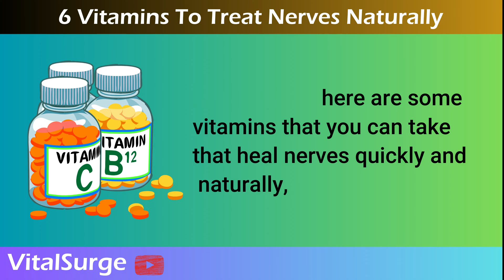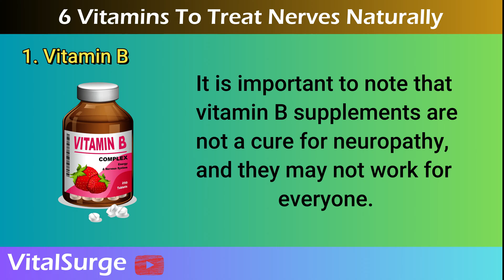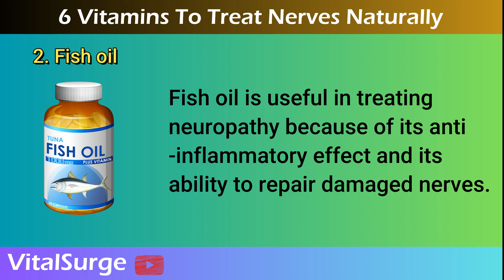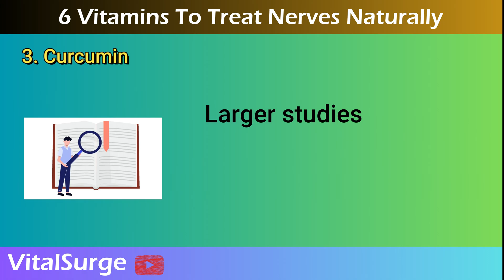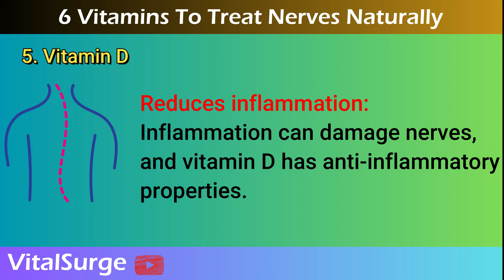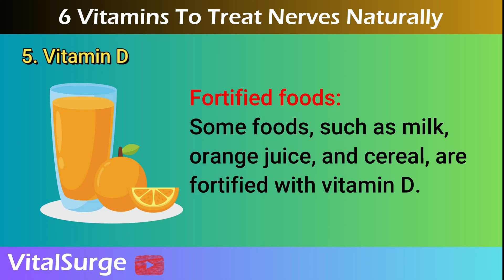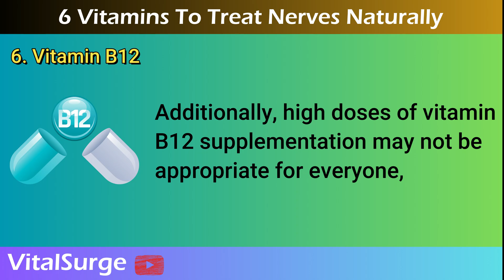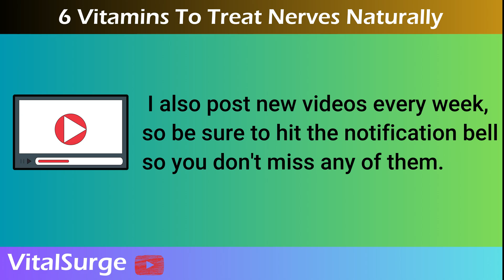6 Incredible Vitamins To Repair Nerve Damage: Vitamins For Neuropathy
6 Incredible Vitamins To Repair Nerve Damage: Vitamins For Neuropathy

Are you struggling with nerve pain? Don't worry! In this video, I'm going to share with you the 6 miracle vitamins that can help you get rid of nerve pain and live a healthier life. See how these vitamins can help reduce inflammation, improve circulation, and provide essential nutrients to your nerves for better healing. Learn the science behind these amazing vitamins and say goodbye to nerve pain today!

If you feel tingling, burning, stabbing, or pain in your feet or hands, you may have nerve damage. Nerves in your body carry electrical signals from your brain and spinal cord through your nervous system.

Sometimes the ends of these nerves are damaged which often causes sharp, shooting pain, especially in the toes or fingertips. In more severe cases, you may notice numbness, loss of balance, or muscle weakness. This type of nerve damage is called peripheral neuropathy and can be caused by high blood sugar, alcohol, poor circulation, and nutritional deficiencies.